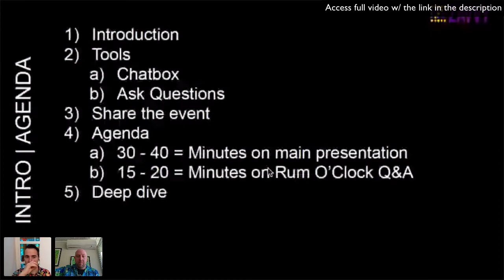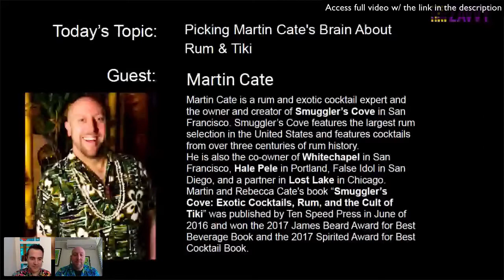Picking Martin Cate's Brain About Rum and Tiki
What's the current state of all things rum and tiki? Where will the industry and tiki culture go from here? Martin Cate shares the unique insights he's gained as owner of one of the world's premier rum and tiki destinations, Smuggler's Cove.

About Martin Cate:

Martin Cate is a rum and exotic cocktail expert and the owner and creator of Smuggler’s Cove in San Francisco. Smuggler’s Cove features the largest rum selection in the United States and features cocktails from over three centuries of rum history.

The Sunday Times of London called Smuggler’s Cove one of the 50 Greatest Bars on Earth. In a global industry survey for Drinks International Magazine, Smuggler’s Cove has been featured as one of the Top 50 Bars in the World for six consecutive years. Smuggler's Cove was named Best American Cocktail Bar 2016 at the 10th Annual Tales of the Cocktail Spirited Awards, one of the Top Ten Food & Beverage concepts of the last 25 years by Cheers Magazine, and one of the 13 Most Influential Bars of the 21st Century by Liquor.com. Smuggler’s Cove was declared one of America’s Best Bars by Playboy Magazine and was named to Esquire’s Best Bars in America Hall of Fame.

Martin is a passionate rum collector who conducts educational seminars and officiates rum & cocktail competitions across the United States, Europe and the Caribbean. He is also the co-owner of Whitechapel in San Francisco, Hale Pele in Portland, False Idol in San Diego, and a partner in Lost Lake in Chicago.  Martin and Rebecca Cate's book “Smuggler’s Cove: Exotic Cocktails, Rum, and the Cult of Tiki” was published by Ten Speed Press in June of 2016 and won the 2017 James Beard Award for Best Beverage Book and the 2017 Spirited Award for Best Cocktail Book.